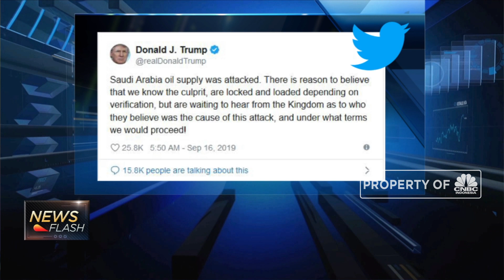AS Tuding Iran di Balik Serangan Aramco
Presiden Amerika Serikat, Donald Trump menyatakan dukungannya terhadap Arab Saudi untuk menangani pelaku serangan di fasilitas minyak Aramco. Melalui cuitannya di Twitter, Trump menekankan mengetahui siapa pihak di balik serangan tersebut dan bersedia turun tangan jika Arab Saudi meminta bantuan AS. Trump juga menekankan tidak akan membuka ruang pertemuan dengan Iran tanpa syarat, meskipun pemberontak Houthi Yaman telah mengaku bertanggung jawab terhadap serangan di fasilitas minyak Saudi.

Simak informasi selengkapnya di Squawk Box, CNBC Indonesia (Senin, 16/09/2019) berikut ini.